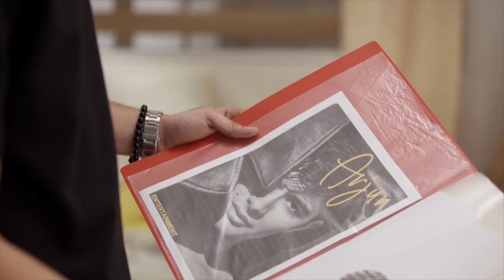Jared, nagselos kina Lanelle at Arjun | Regal Studio Presents: Magkaibigan, Nagkaibigan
Cast:
Kim De Leon (Jared) / Lexi Gonzales (Lanelle) / Anjay Anson (Arjun) / Shermaine Santiago (Vina) / Rob Sy (Joey) / Renerich Ocon (Jinky) / Thelina Sicam (Yaya)